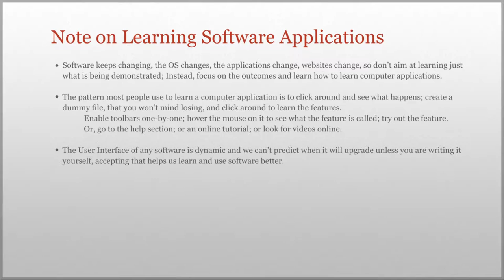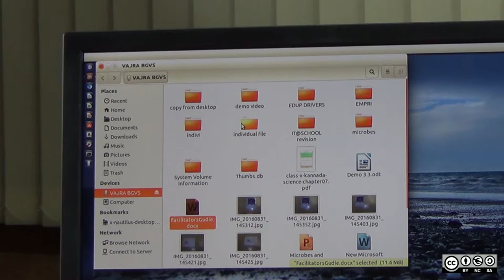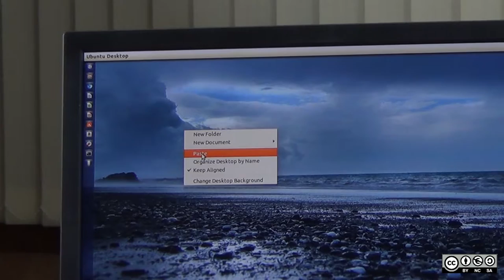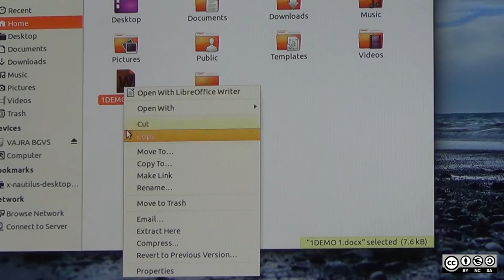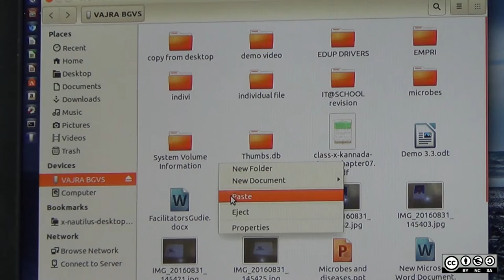Connecting a Pen drive to a PCv2